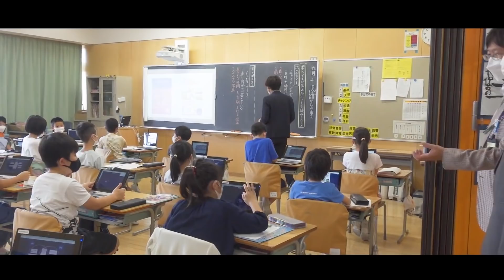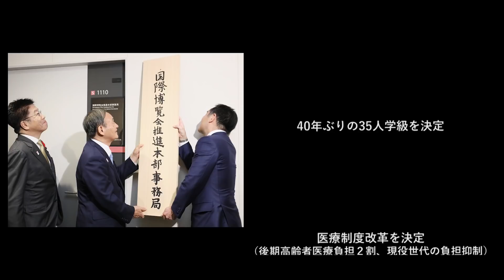菅政権1年間の軌跡 令和2年9月16日～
菅政権1年間の軌跡をまとめました。最後の一日まで国民のために働く内閣として全力を尽くします。